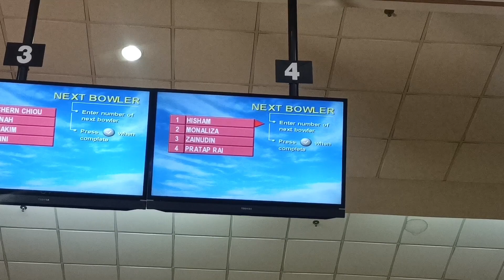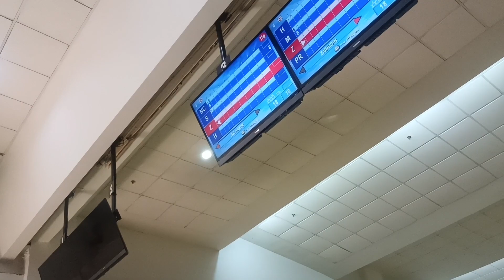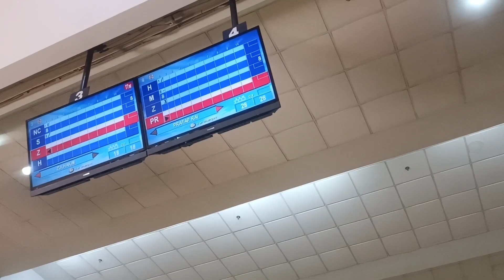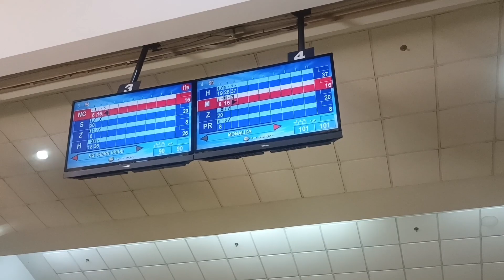TDK BOWLING TOURNAMENT 2023 AT DAIMAN BOWL JOHOR BAHRU MALAYSIA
Thank you for your patience and for all of your support! please like, share and subscribe to this channel and click the bell button for more videos and updates.Thank u so much!